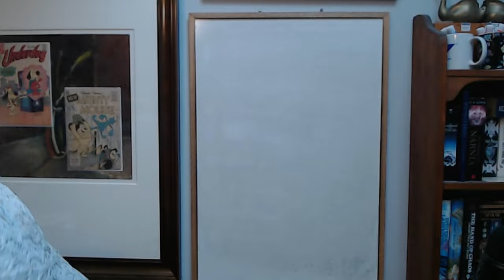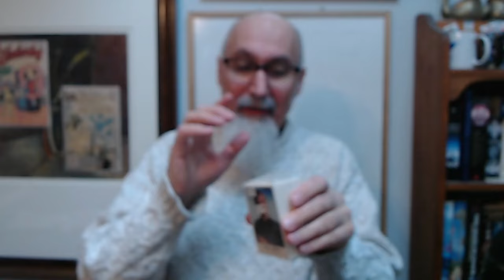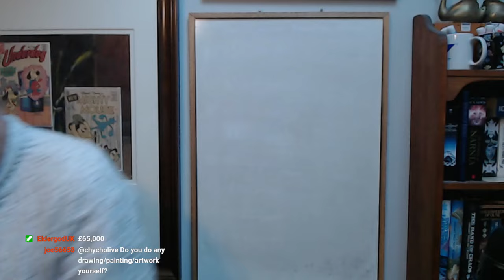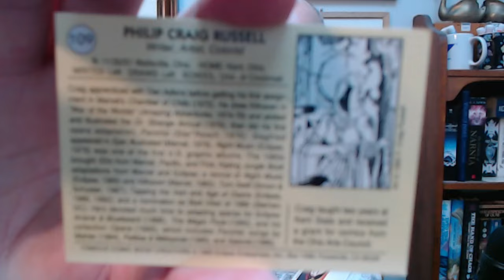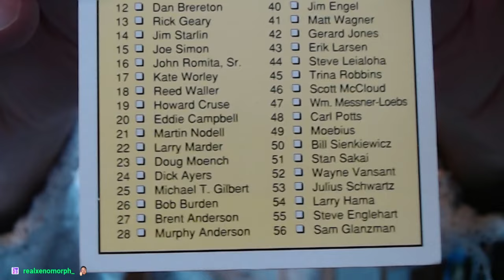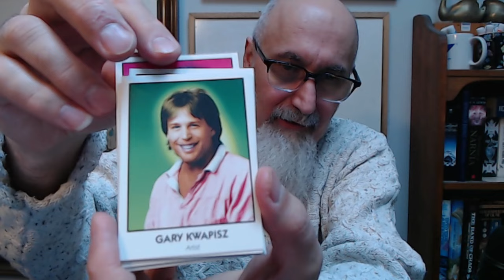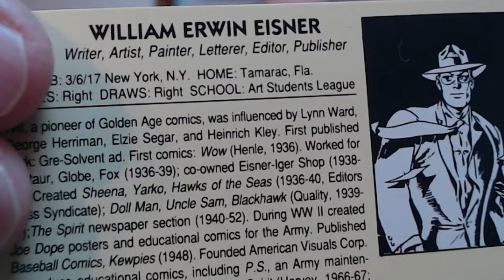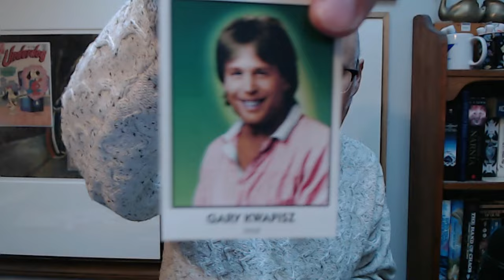Comic Book Haul #85: Famous Comic Book Creators Trading Cards #1-110 + Promos, Eclipse Comics [ASMR]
FULL LIVE STREAM: Math Tutoring #85: Math Modules, Beauty of Maths, Calculus, Polynomials, Prime Numbers & Comics ASMR

PLAYLIST: “Coup D'etat: The Assassination of John F. Kennedy” Trading Cards, JFK, 1990, Eclipse Comics [ASMR]

***CRYPTO***
▶️ As well as Cryptocurrencies:
Bitcoin (BTC): 1Peam3sbV9EGAHr8mwUvrxrX8kToDz7eTE
Bitcoin Cash (BCH): 18KjJ4frBPkXcUrL2Fuesd7CFdvCY4q9wi
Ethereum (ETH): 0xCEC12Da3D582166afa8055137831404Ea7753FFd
Ethereum Classic (ETC): 0x348E8b9C0e7d71c32fB2a70DcABCB890b979441c
Litecoin (LTC): LLak2kfmtqoiQ5X4zhdFpwMvkDNPa4UhGA
Dash (DSH): XmHxibwbUW9MRu2b1oHSrL951yoMU6XPEN
ZCash (ZEC): t1S6G8gqmt6rWjh3XAyAkRLZSm9Fro93kAd
Doge (DOGE): D83vU3XP1SLogT5eC7tNNNVzw4fiRMFhog

Peace.

chycho

Peace,

chycho